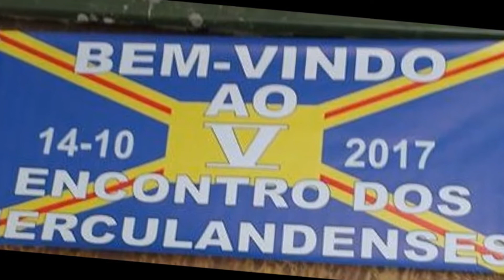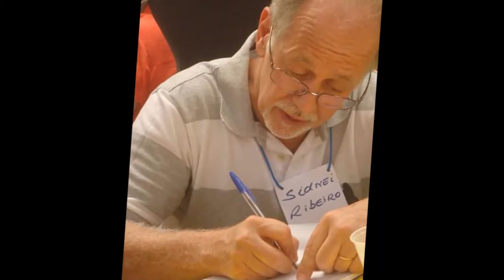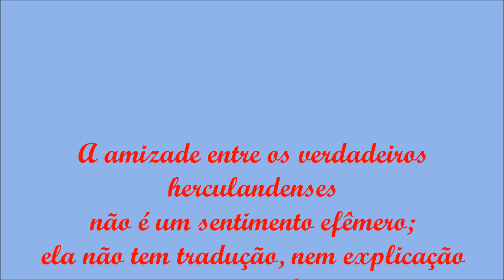V Encontro dos Herculandenses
Confraternização anual dos amigos herculandenses em sua quinta edição.